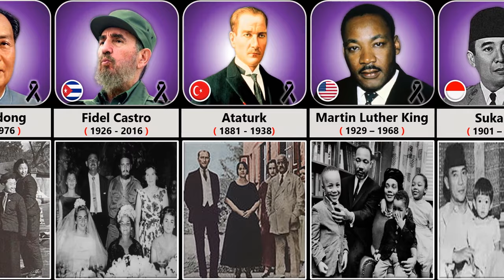Last Family Photo of Famous People Who Died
In this video, we made a list of Last Family Photo of Famous People Who Died